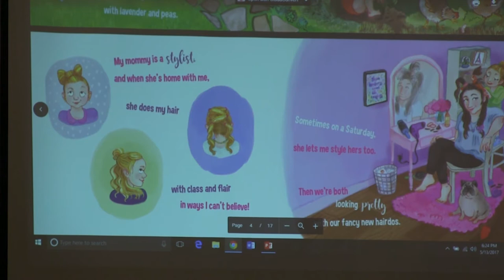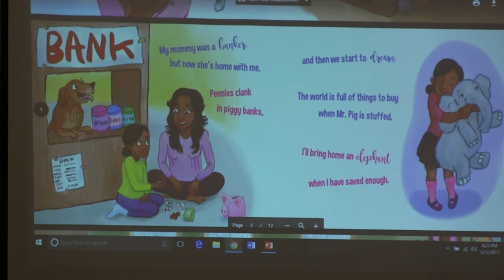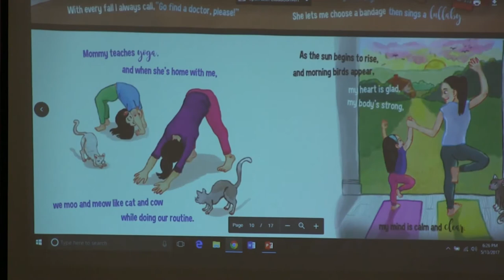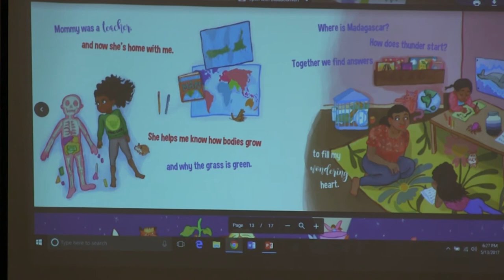Simple Joy Conference 2017 Joy in Motherhood Cecelia Benson